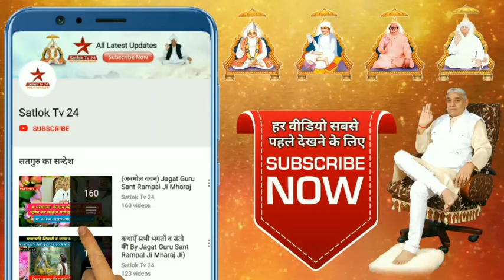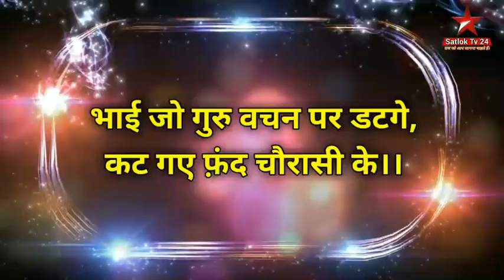भगत का परम कर्तव्य || Sant Rampal Ji Mharaj || Satlok Ashram || SatlokTv24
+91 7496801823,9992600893